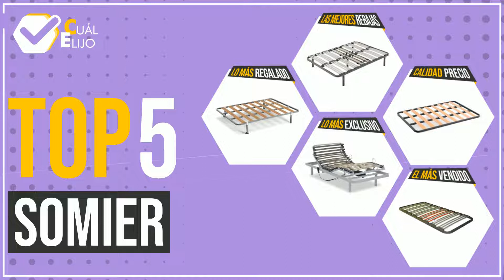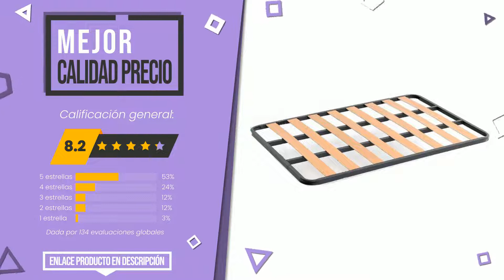Somier - Top 5 - (CuálElijo)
📣 Enlaces de 'Somier' en este vídeo:

✅ EL MÁS VENDIDO: Miroytengo Somier multiláminas con REGULADORES LUMBARES, FIR...

✅ LAS MEJORES REBAJAS: HOGAR24 Somier multiláminas con reguladores lumbares-150x190...

✅ MEJOR CALIDAD PRECIO: Somier de Laminas de Madera Mod. Madrid 135 x 190

✅ LO MÁS EXCLUSIVO: Gerialife® Cama Articulada Eléctrica Reforzada (90x190, Mand...

✅ LO MÁS REGALADO: HOGAR24 Somier Somieres con Patas cuadradas + Ruedas, Tubo 3...

Índice:
00:00 - Introducción
00:05 - Miroytengo Somier multiláminas con REGULADORES LUMBARES, FIR...
00:31 - HOGAR24 Somier multiláminas con reguladores lumbares-150x190...
00:59 - Somier de Laminas de Madera Mod. Madrid 135 x 190
01:24 - Gerialife® Cama Articulada Eléctrica Reforzada (90x190, Mand...
01:49 - HOGAR24 Somier Somieres con Patas cuadradas + Ruedas, Tubo 3...